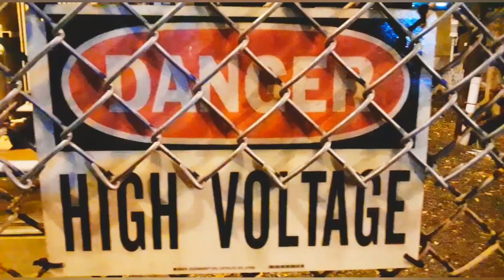Sound Effect - High Voltage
The sound of 100,000 volts of electricity.